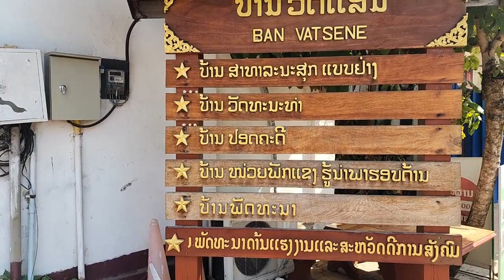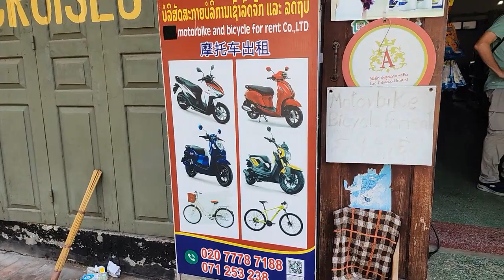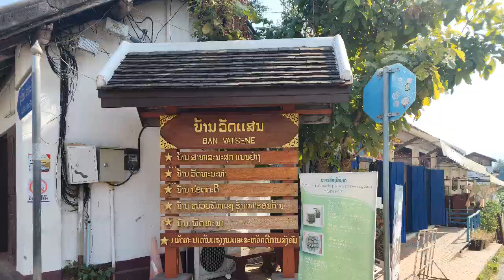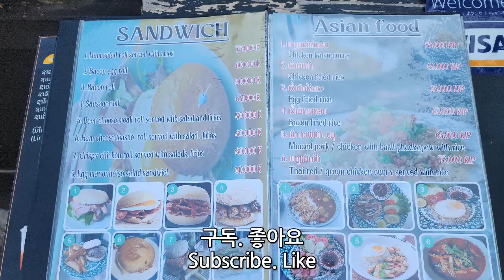'라오스 자유여행 : 루앙프라방 도시 탐방 (Richard Park/리차드박)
*후원계좌 : 농협 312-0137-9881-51 박*한
라오스 자유여행 : 루앙프라방 도시 탐방
Free Travel to Laos: Tour of Luang Prabang City